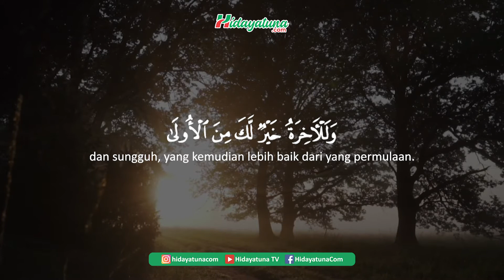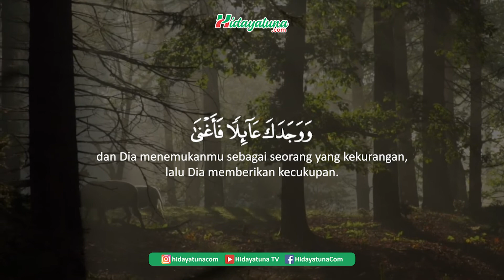WAKTU DHUHA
Yuk simak video dan tonton hingga akhir :)
Jangan lupa perbanyak baca Qur'an ya Bro & Sis :)
Kritik dan saran membangun Channel Youtube Hidayatuna TV terimah kasih 🙏
Agar tidak ketinggalan jangan lupa Kunjungi & follow social media kita lainnya: 👇👇👇👇👇👇
Dengan menyebarkan suatu kebaikan, Insya Allah sekecil apapun itu akan menjadikan amal kebaikan dan bekal untuk kita nanti di akhirat sehingga menjadi amal jariyah kita. Amin. . . .
Nantikan video terbaru dari Channel Hidayatuna TV, Mudah-mudahan dengan bantuan like dan subscribe nya menjadi perantara orang lain menonton video ini juga dan mendapat hidayah Allah SWT, Aamiin 🙏 Semoga bermanfaat dan Jazakallah Khoiron 🙏.